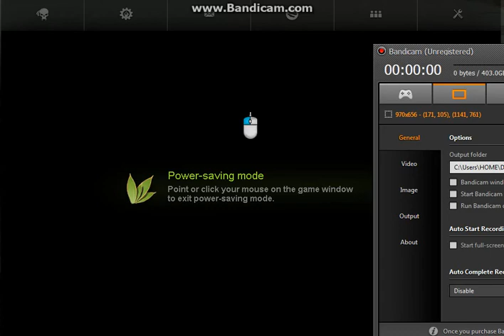Dinostorm crazy war part 2 (Delete scene) Barb Revenge!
Note why was it delete it scene?Because to much explodsions and other stuff.Thats why i put deleted scene there were to much clan steels attacking asylum.Were bringing back our base claim name Caster.